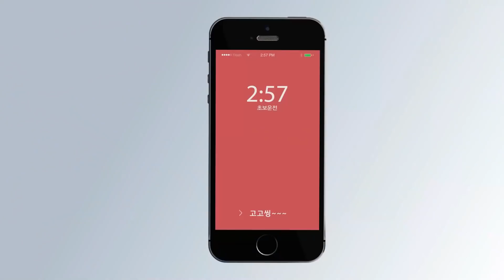[초보운전탈출] ♥ 마음이 편한 한번수정주차를 사용해보세요 (사각지대탈출)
주차시 먼쪽의 사이드미러상의 거리감이 어렵습니다.
한번수정주차는 마음을 편하게 만들어드리죠...
단, 후방카메라 필수

에서 매달 15일경 공지 올립니다

채널 회원가입 (회전전용 동영상 및 실시간 방송)

자율후원계좌 (카카오뱅크)
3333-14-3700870  현상철 (미남쌤실명)